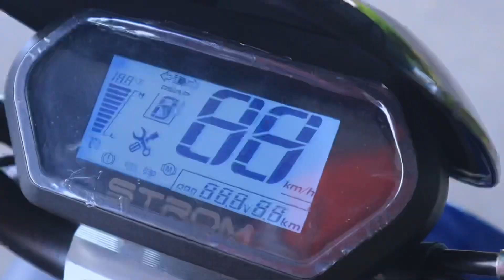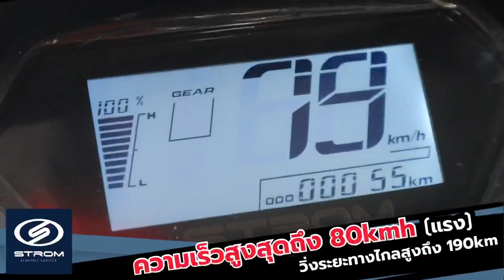ฮีโร่โดม ตอน ช่วยแม่ค้าเก็บผัก EP.2